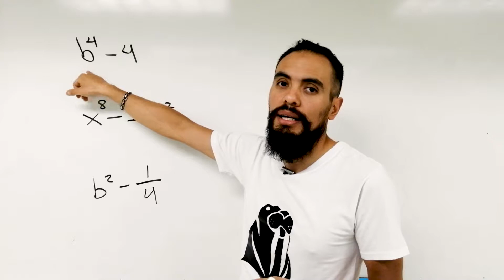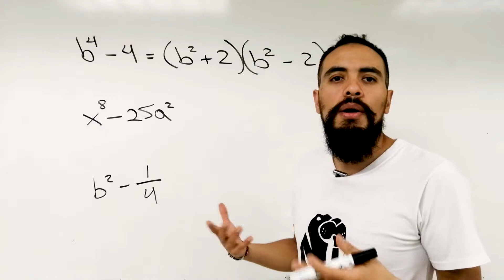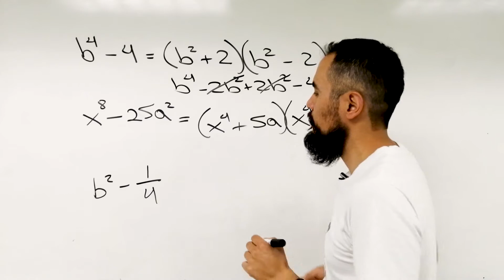Factorización por Diferencia de cuadrados